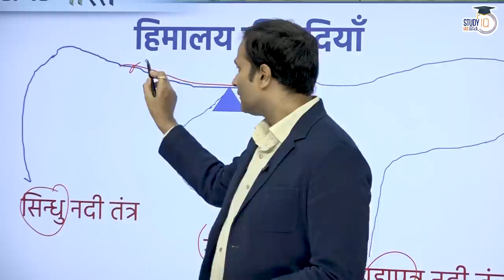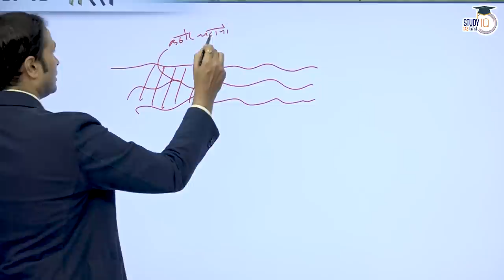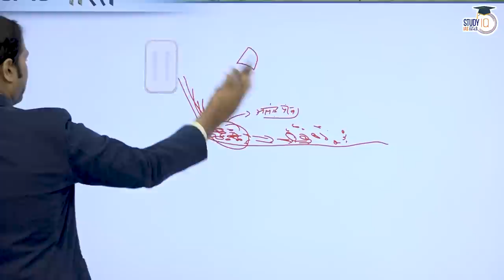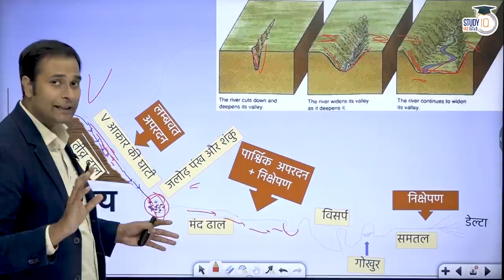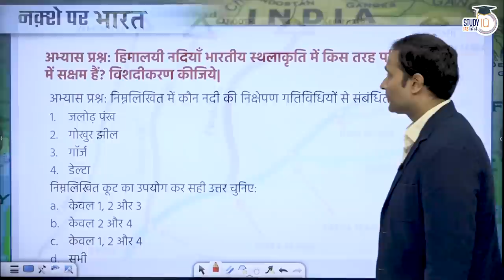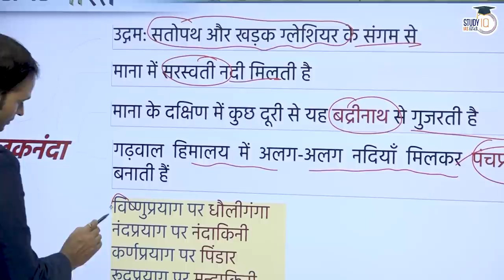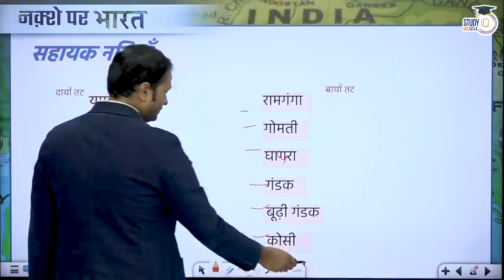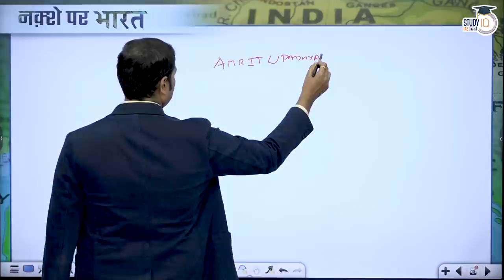Ganga River System I Himalayan Rivers I Nakshey Par Bharat(India Mapping) I Ep-03 IAmrit Upadhyay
Dear viewers,
StudyIQ IAS Hindi is taking a new initiative- Nakshe Par Bharat (Mapping of India) to harness the importance of mapping. In this video Amrit Upadhyay sir is presenting an overview of the physiography of India like the Himalayas, peninsular India, Plains etc. on map. We are very confident that this series will definitely give the best overlook to the Indian geography and will be useful for preliminary as well as Mains examinations in UPSC and State PSC Exams.

1. 900+ Hours of Live teaching by our faculties
2. One-to-one mentorship to keep you on track to achieve the target
3. Handmade and concise Lecture Notes, Handouts on static topics
4. MCQ based learning for every lecture to enhance retention
5. Answer writing program guided by our experienced faculties
6. Daily Current Affairs Programme (CAP) PDF + Videos covering multiple sources
7. Benchmarking of students through weekly revision tests for students
8. Prelims Test Series to make you battle ready for Prelims exam
9. Gyanvani sessions by senior bureaucrats, selected candidates and senior aspirants
10. CSAT Lectures to help to adapt with changing patterns of examination.